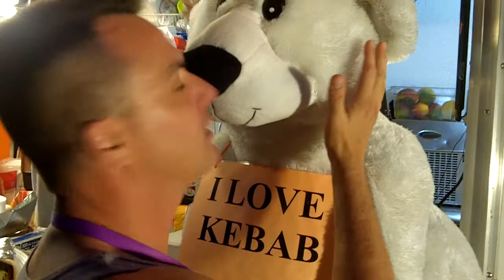David Lee: Fringe Crush 2011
David Lee stars in Thom Pain (based on nothing) by Will Eno